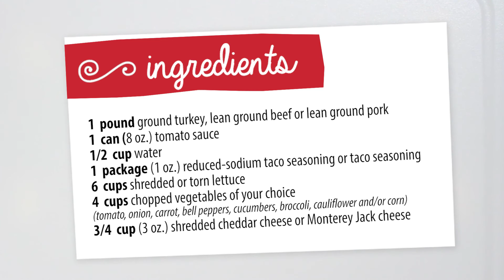easy as... Quick Fix Taco Salad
No need for dressing with the saucy taco meat mixture atop this salad. But, if you want little something extra, try adding a bit of ranch salad dressing.

Want to learn more? easy as: eatgathergo.org